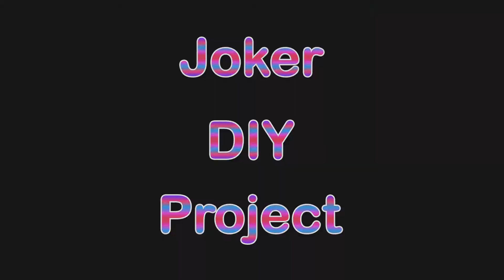Elmoro SP day EP 12 ซ่อมโถเครื่องปั่นน้ำผลไม้แรงสูง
ใครชอบงาน DIY เชิญทางนี้ครับ
ถึงแม้งานจะไม่ได้สวยแต่ใช้งานได้จริง
DIY เพราะอยากทำและทำด้วยใจทุกงาน

ผลงานอื่นของช่องครับ